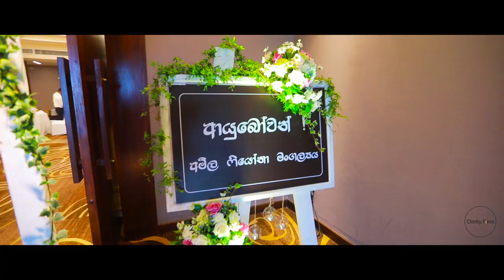Wedding of Fiona & Amila - Clarity Films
Wedding of Fiona & Amila

Videography: Clarity Films
Photography: Blissful Limerennce
Bridal: Salon Bhagya Mathale
MUA:  Salon Bhagya Mathale
Bridal Bouquet: Salon Bhagya Mathale
Deco:  Designer Wedding Floral
Entertainment: Manoj Pieris